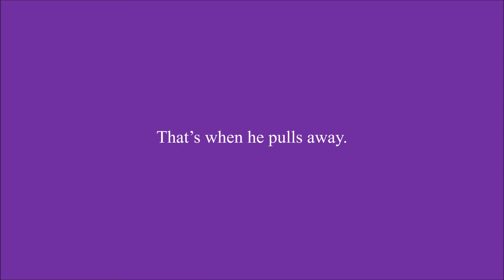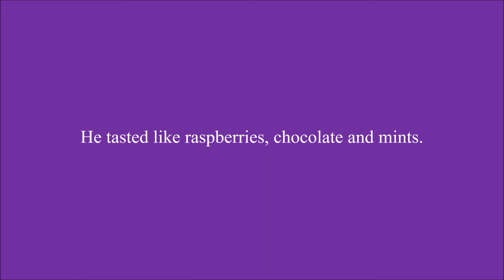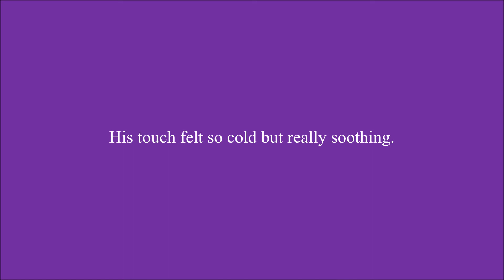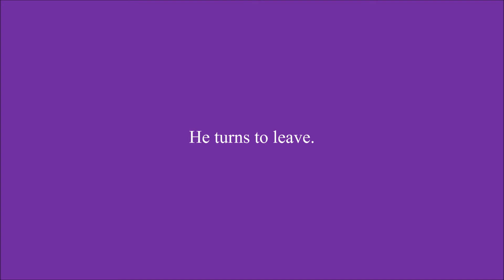Runaway Chapter 28